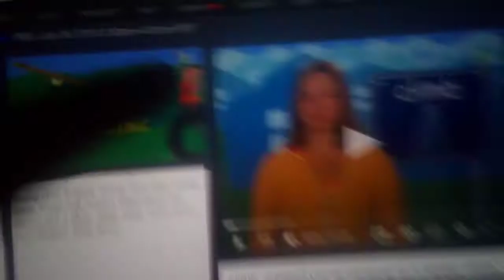what's new on Nick jr